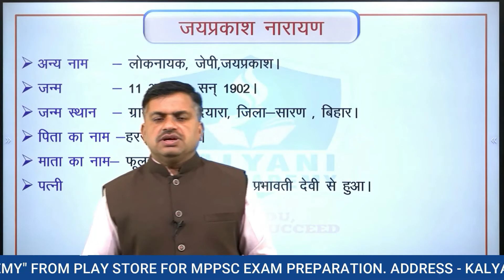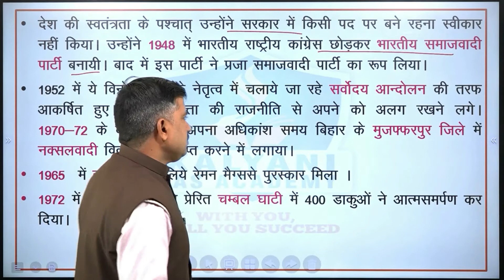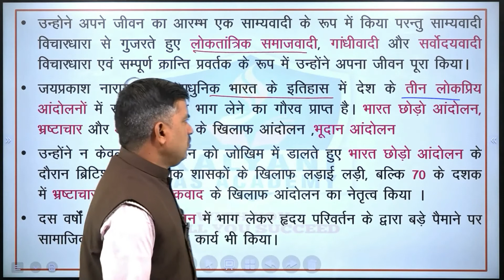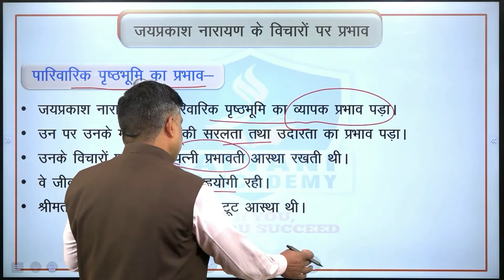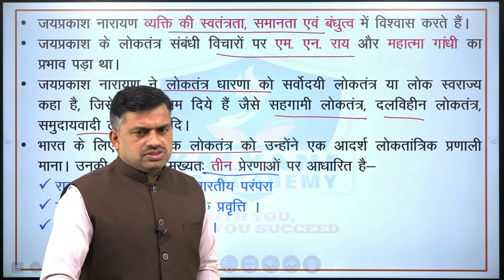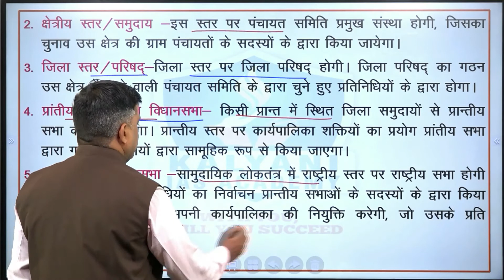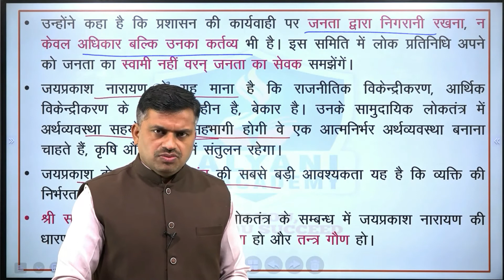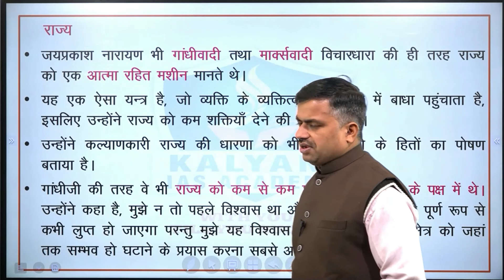LEC - 104 | जय प्रकाश नारायण | Paper 2 Part A Unit 4 | By Lakhan Dayma Sir | Kalyani IAS Academy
TOPICS COVERED:
जय प्रकाश नारायण
लोकनायक जयप्रकाश नारायण
लोक नायक जय प्रकाश नारायण
jai prakash narayan जय प्रकाश नारायण
जयप्रकाश नारायण जयंती
जयप्रकाश नारायण कौन थे?
जयप्रकाश नारायण की जीवनी
समाजवादी जयप्रकाश नारायण
जयप्रकाश नारायण की मृत्यु
जयप्रकाश नारायण पुण्यतिथि
जयप्रकाश नारायण का जीवन परिचय
लोकनायक जयप्रकाश नारायण निबंध
mppsc mains
mppsc